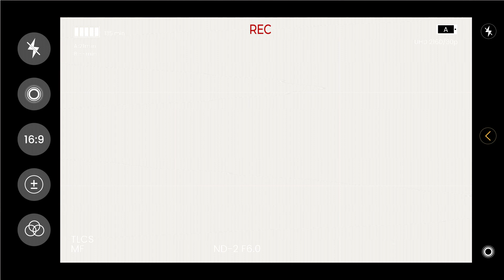top most interiors @ondesignsstudio3196 ​